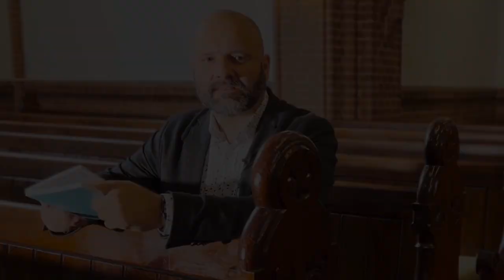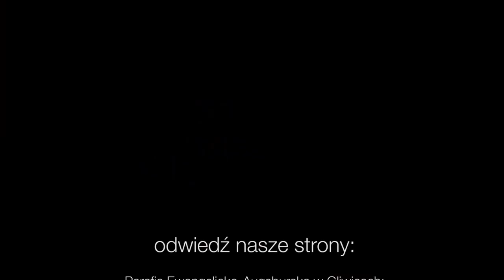Codziennik biblijny, Słowo na dzień 15 września 2022 r.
Rozważanie biblijne na Słowo dnia:

Kto mówi nierozważnie, rani jak miecz; lecz język mędrców leczy.
Księga Przypowieści 12,18

Dążmy więc do tego, co służy ku pokojowi i ku wzajemnemu zbudowaniu.
Codziennie o 7 rano spotkanie z Biblią.